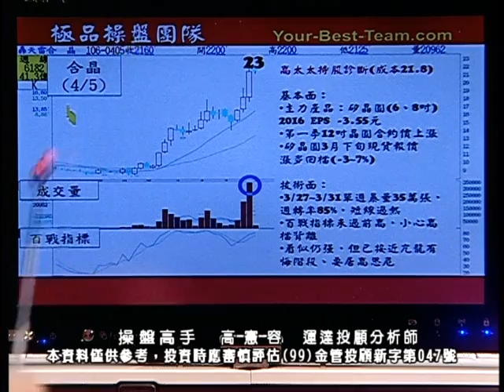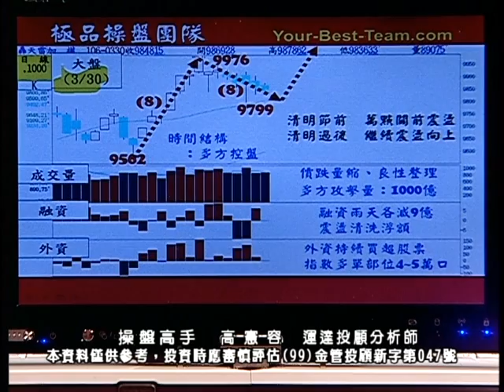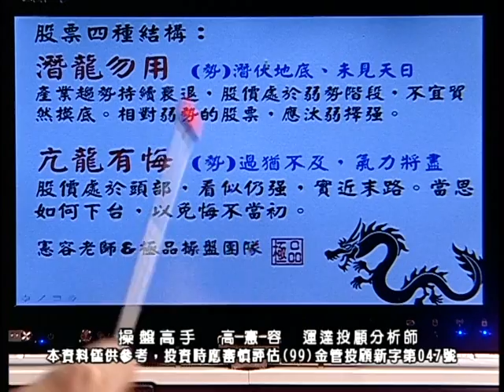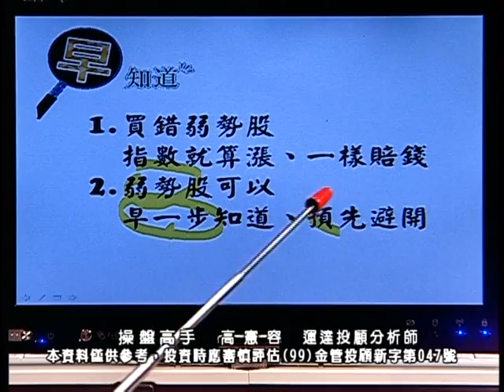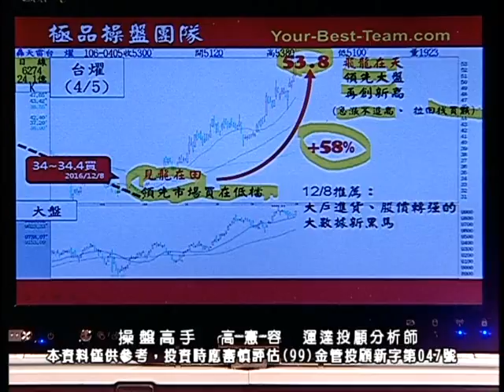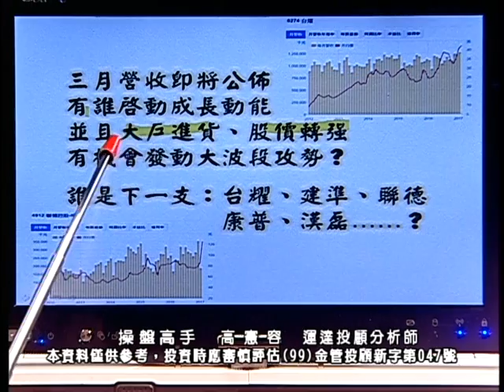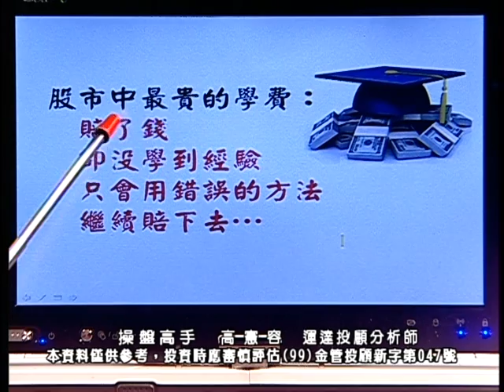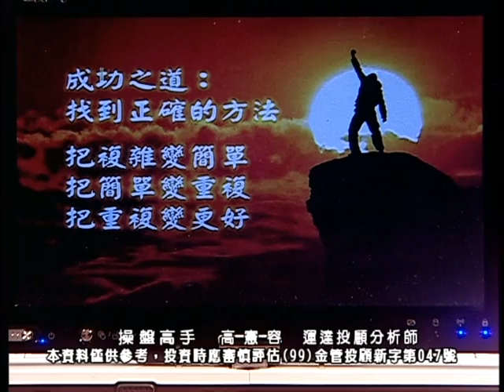20170405 1130 高憲容 操盤高手